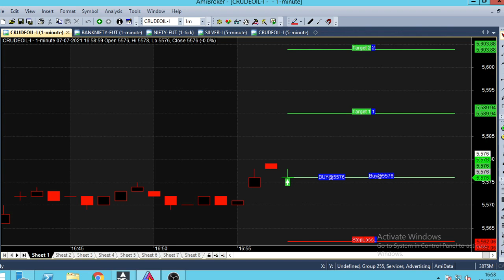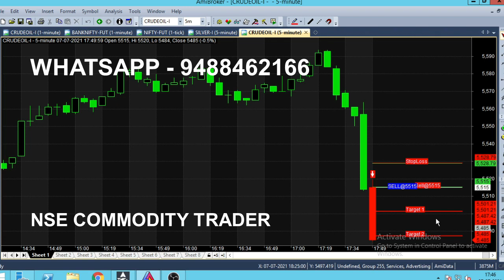Crude Oil EVENING Strategy Analysis at 5 Pm | 5 Pm Trading Strategy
Crude Oil Evening Strategy Analysis in 1 Minute Chart around 5 Pm, Intraday Trading Strategy.

In daily basis we analyse crude oil at evening market and it generate best trading tips for Intraday Traders, Best strategy for Commodity Trading, even beginners also can use this strategy and Book profit in Live Market, any one can understand by just watching this chart.

⏱️⏱️TIMECODES⏱️⏱️
0:00​ - Intro
0:30 - Buy Crudeoil
1:00 - Candle Color
2:00​ - Evening market
3:00​ - Sell trend
4:00​ - Trend analysis
5:00​ - Applicable on Indian Equity and Commodity Market
6:00​ - 5 Minute Chart